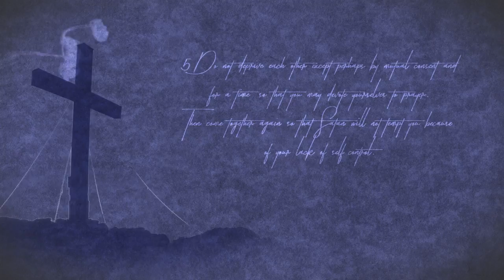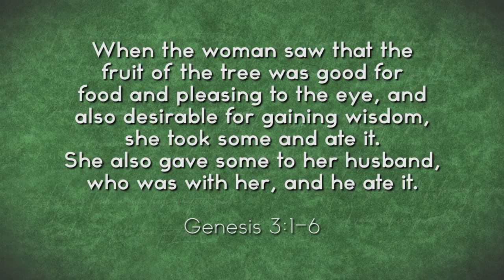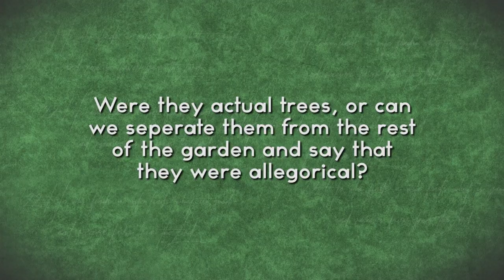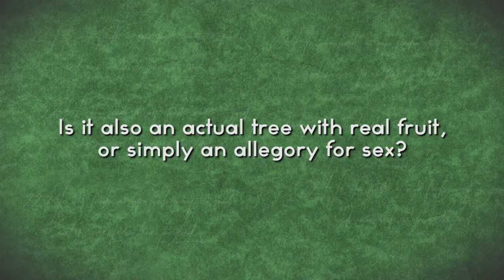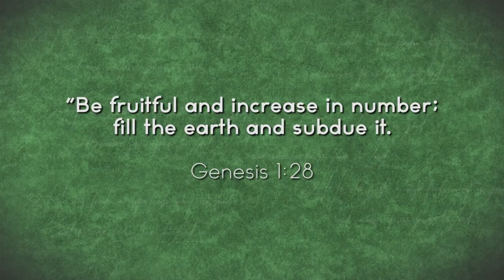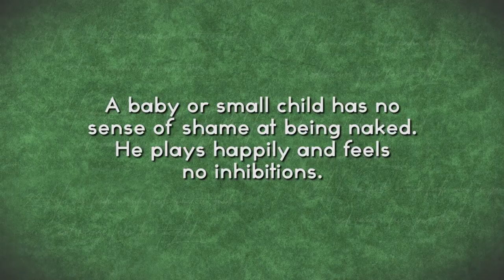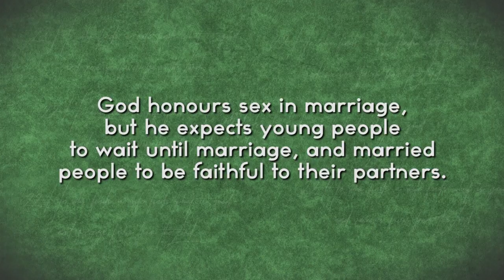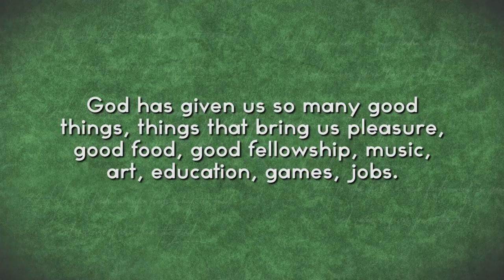5. Is sex the original sin?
Was the eating of the fruit in the garden of Eden in the book of Genesis a metaphor for sex, or was it a real tree with fruit? Join Fielden and Janet Allison as they give more insight into this highly debated topic.